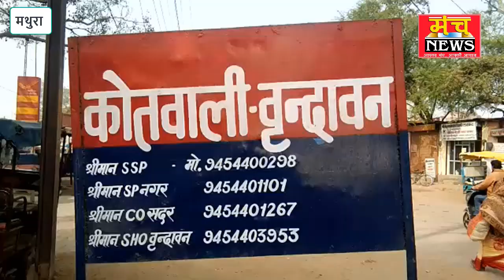40 लाख रुपए कीमत की अवैध देसी शराब की बरामद, एक तस्कर भी दबोचा